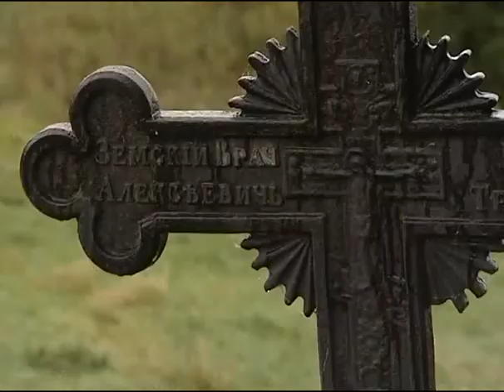УСПЕНСКАЯ ЦЕРКОВЬ В КОНДОПОГЕ - КАРЕЛИЯ Фильм Анны Токаревой Сампо ТВ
Фильм Анны Токаревой "Сампо ТВ" Карелия